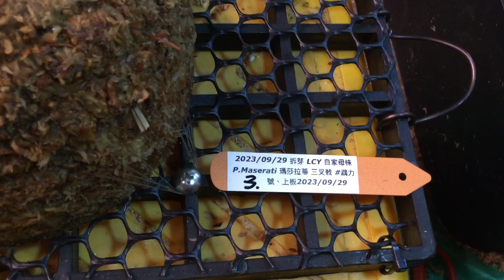《植株名稱》 P.Maserati (Mt Lewis x hillii) 瑪莎拉蒂 鹿角蕨 20230929-3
《植株名稱》
P.Maserati (Mt Lewis x hillii) 瑪莎拉蒂 鹿角蕨 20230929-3
2023/09/29
《上板時間》
2023/09/29
《拆芽時間/來源》
2022/09/29 LCY 自家母株
《拆芽影片》
《母株購買時間/來源》
2021/09/26
《植床板規格》
《水苔規格:寬*高》
約15*9CM
《介質規格》完美比例~水苔2 :透氣介質8
《魚線規格》
8號，0.5mm
《上板影片》